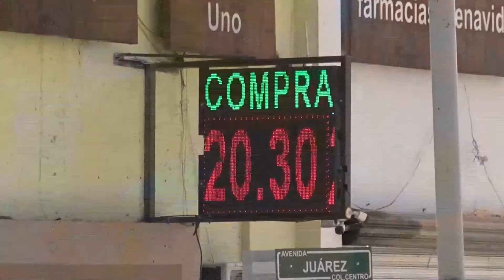Punto fronterizo entre México y EE UU , en estricto control por coronavirus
Ciudad Juárez y  El Paso, separadas por un muro pero hermanadas desde hace décadas, parecen ahora más lejanas por la crisis del coronavirus, que ha dificultado el paso de un lado a otro y ha llenado a la gente de temor.